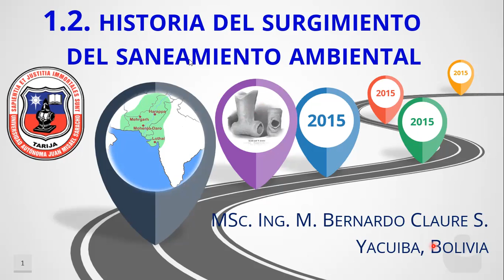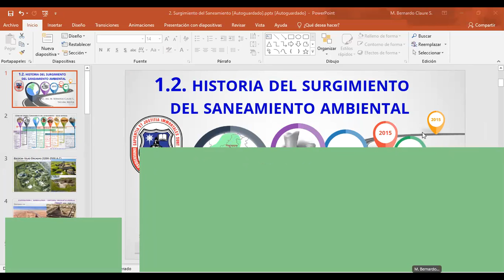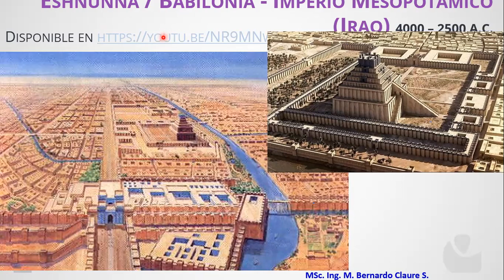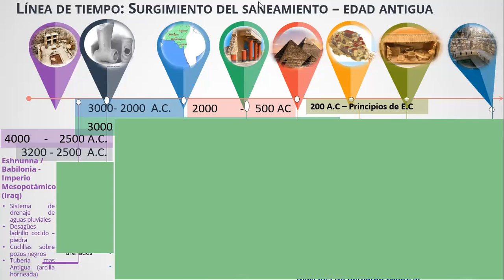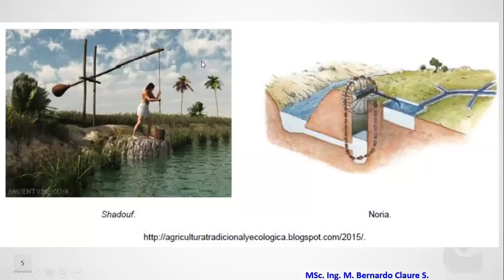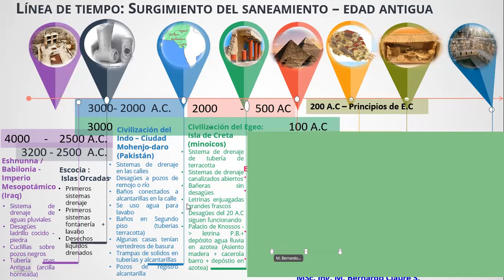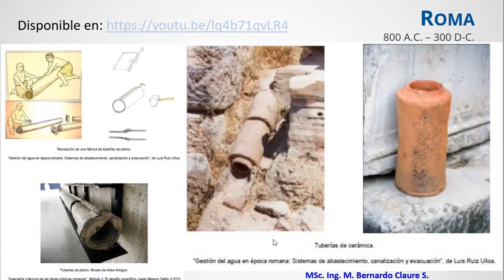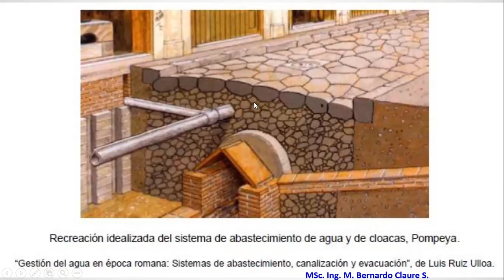Clase grabada jueves 5 de agosto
Saneamiento ambiental
Historia del Surgimiento del saneamiento ambiental